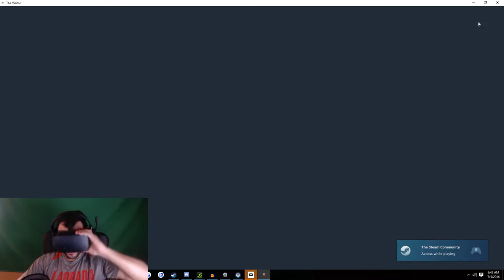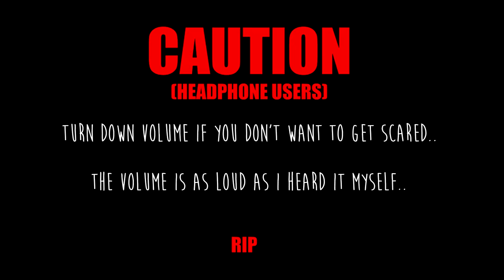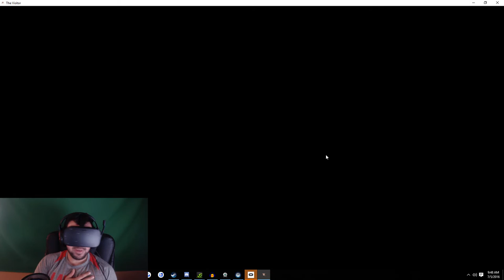The Visitor | I HATE TEDDY BEARS | Oculus Rift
Check out this game called, "The Visitor" that I recorded the other day. Holy jumpscare, turn down your volume if you are a headphone user because this shit is scary as hell.

You can buy the game on Steam for 99c, it's worth it!